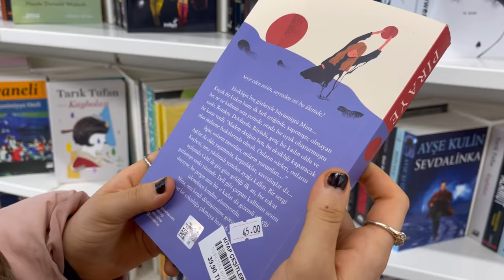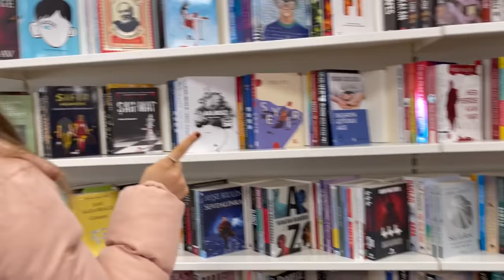AİLECE SOKAKTA BİR GÜN GEÇİRMEK VLOG OYUNCAX TV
Selam arkadaşlar ailece sokakta evde  yani açıkçası bir gün boyunca neler yaptık sizlere bu vlog videosunda bunu derledik :)

📍 Diğer Videolarımız 💖

► Merhaba Oyuncax Tv Ailesine Hoş Geldin 💫
Burada dev gibi bir aileyiz sizler için her gün yeni oyun , slime , eğlence , challenge , komedi , şaka , şarkı , vlog ve benzeri bir sürü  video paylaşıyoruz. Bunları yaparken çok eğleniyoruz ve bir çok komik anlar eğlenceli anlar yaşıyoruz.